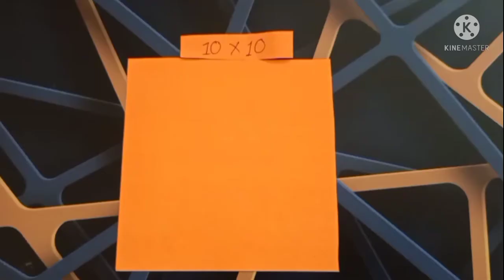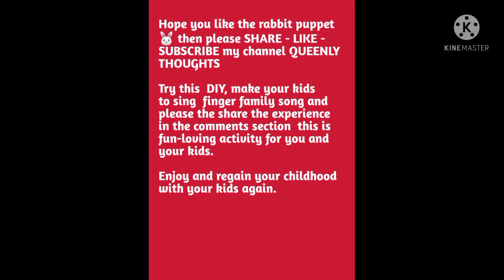DIY Rabbit 🐰 Finger Puppet